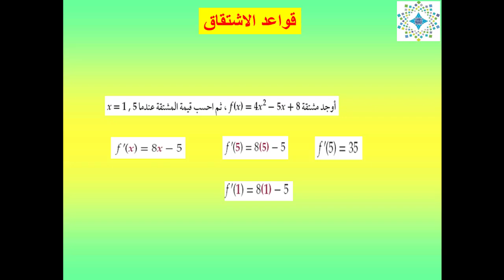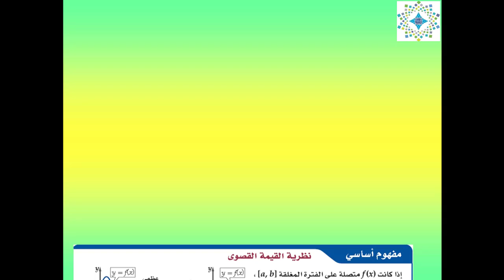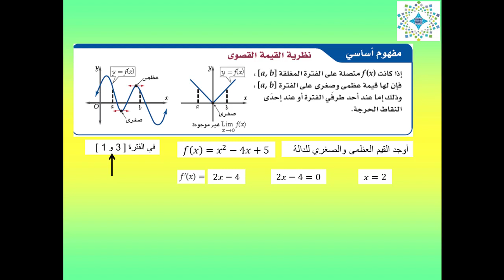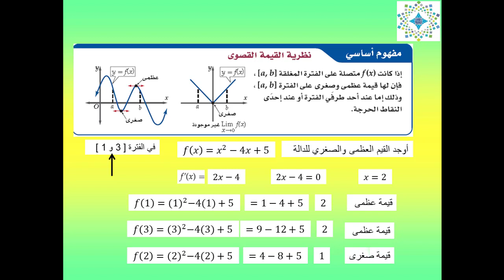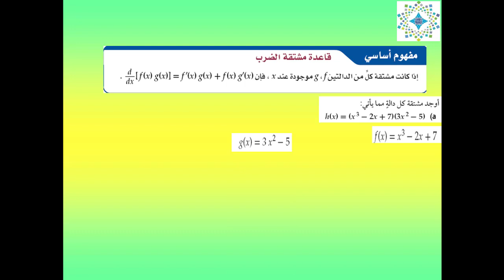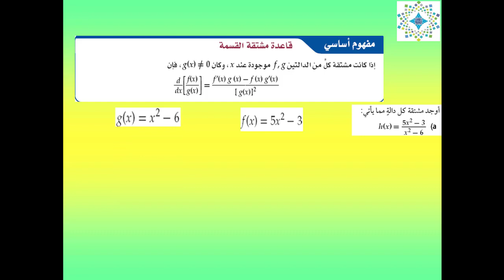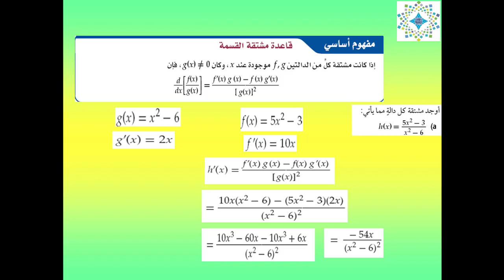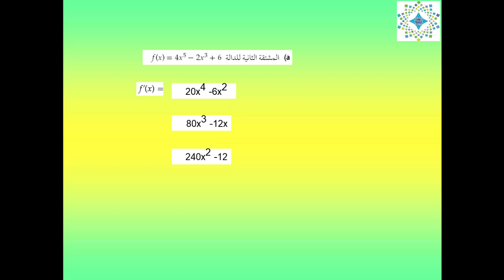ثالث ثانوي _ رياضيات 6 _ الاسبوع الثالث عشر _ الوحدة الرابعة_ درس 4